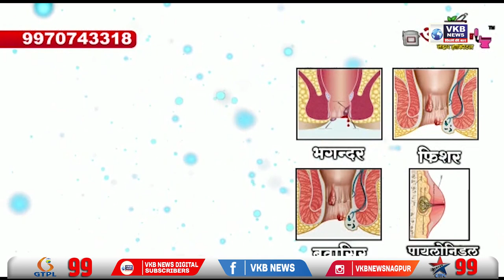अपक्ष आमदार किशोर जोरगेवार यांनी वाय प्लस सुरक्षा काढण्याची केली मागणी